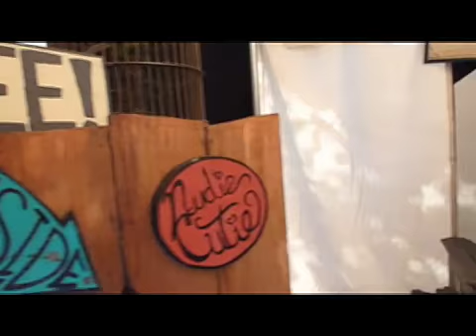Pittsburgh Zombiefest 2011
Thousands of made-up zombies gather in Pittsburgh's Market Square Oct. 8 for a festival unlike any other in the Steel City. Produced by Scott Beveridge of the blog, Travel With a Beveridge.